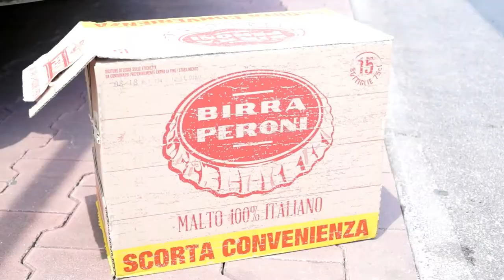Sicily 2017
Sicily čvarga tour movie
Skrz Sicíliu za 11 dní
Kamera: Matúš Astrab, Michal Glonek, GoPro -všetky čvargy (Kraki, Glončo, Palko, Vlado)

Hudba: Blondie - Maria
              Nino Rota - The Godfather, main title
              Alborosie - Kingston Town
              Albarosie - Patricia
              Sicilian traditional songs...